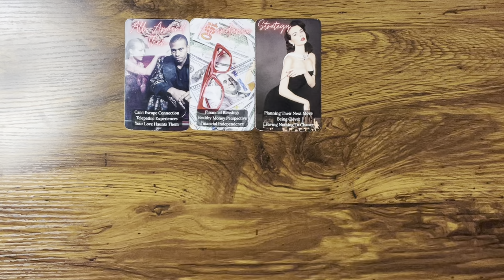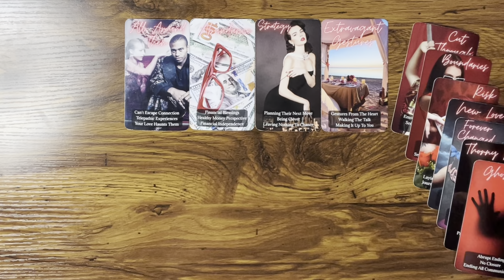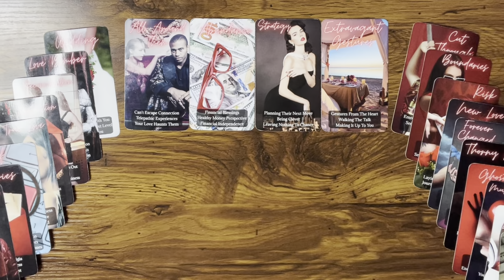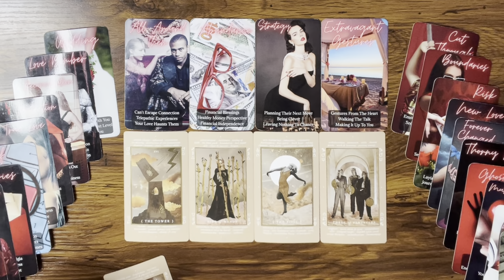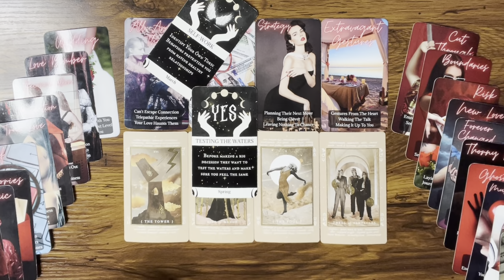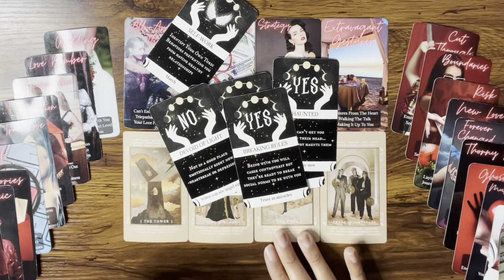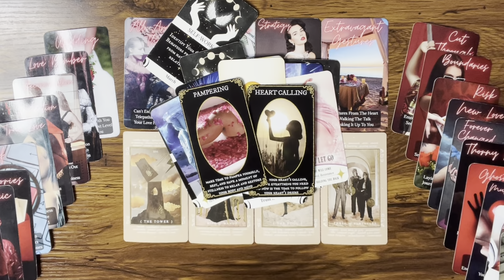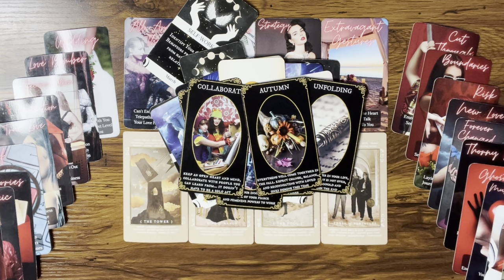LIBRA ♎️ You’re BOTH getting a HUGE wake up call 🤯 Getting you in ALIGNMENT with your desires 💫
Hey Everyone! 🌻

🌻 PERSONAL READINGS 🌻

Love & Light 🌻